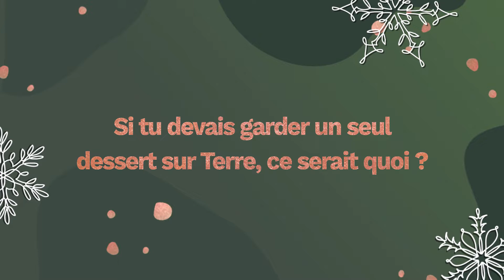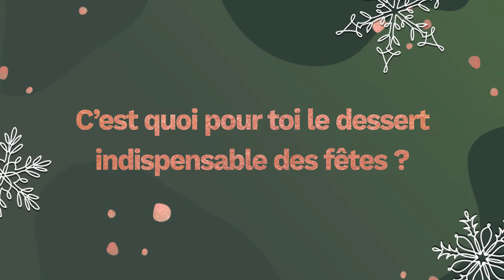On a cuisiné Nina Métayer, cheffe pâtissière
Avez-vous vu notre nouvelle collaboration pour les fêtes ? On vous présente Nina Métayer, élue meilleure cheffe pâtissière en 2016 et 2017 ❤️ Et pour vous permettre de mieux la connaître, on a cuisiné Nina avec quelques questions dans cette vidéo !